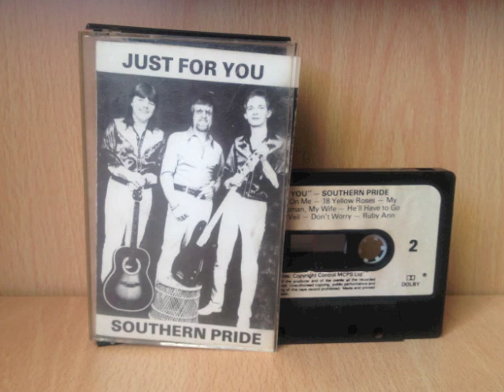Darren Busby / Southern Pride - Wonderful World Of Women / Carmen [Just For You - Track 4 - 1983]